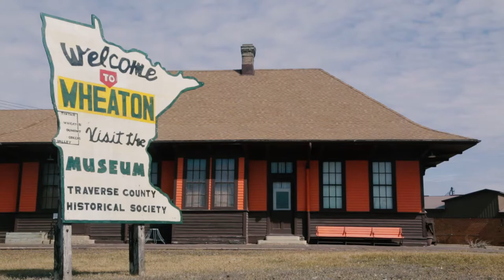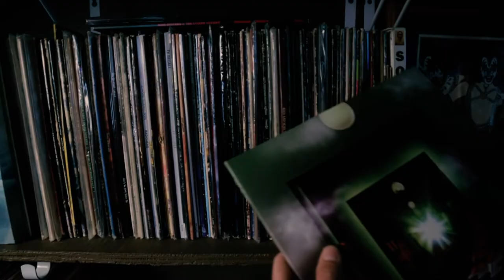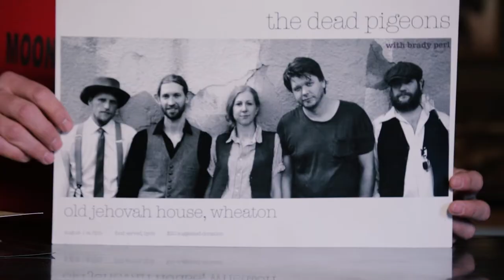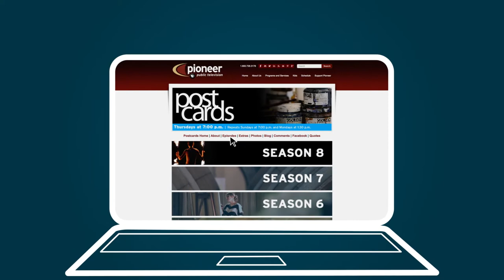Postcards: Traverse County Music Club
Dance to the beat of Wheaton, MN, population 1300. Mitch Frisch, organizer of the unofficial "Traverse County Music Club" is passionate about music and bringing independent musicians and bands to give live performances in the community.